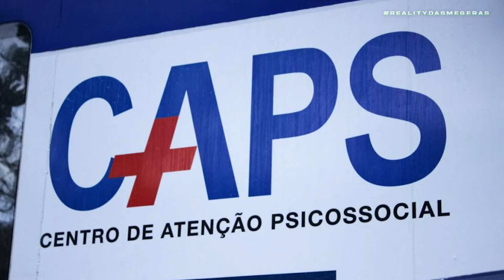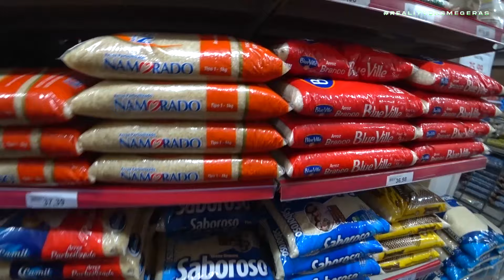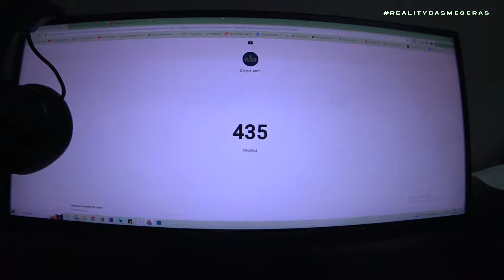A VINGANÇA DA MOACIR COM AS ALPHAVILLERS, DEU A LOUCA NA JÉSSICA DE MADRUGADA E MAIS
Realizado por: PANCA FILMS